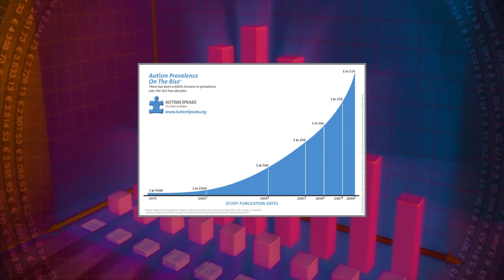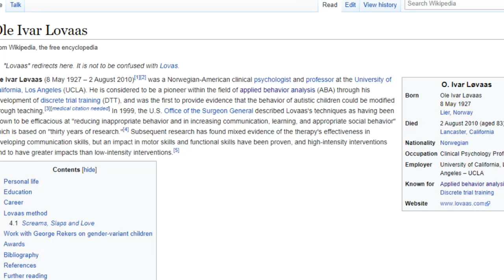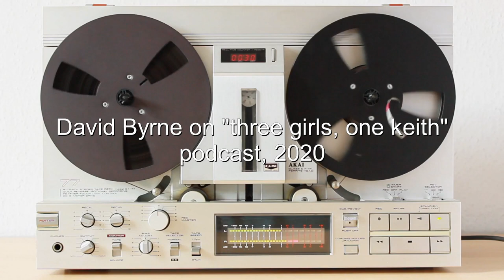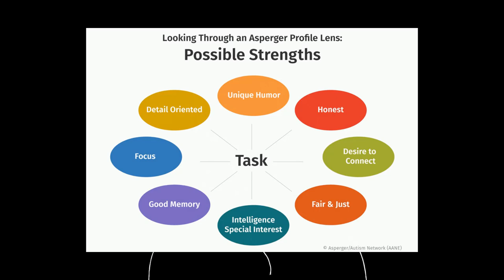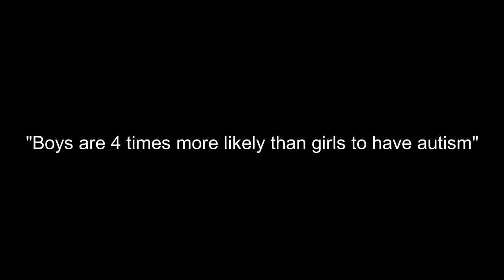Autistic Representation and David Byrne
A short video about the autistic community and how positive representation of autistic people is very much needed in our highly ableist society. I made this video because I wanted to inform people that David Byrne is such a good and positive representation/role model for autistic people. Knowing that David Byrne is like me in this way has helped me accept myself, and it has also done the same for many others.

This video is made on behalf of the autistic community :)